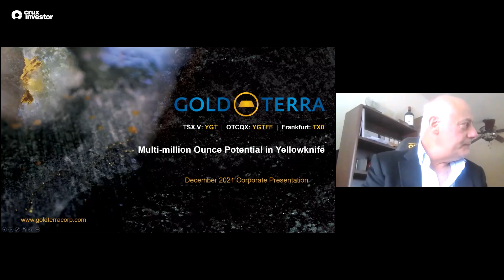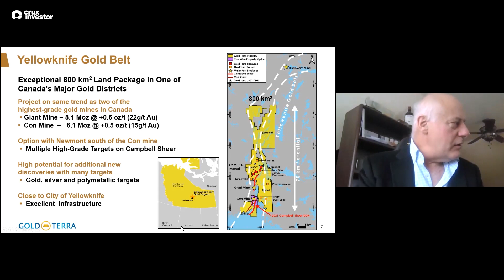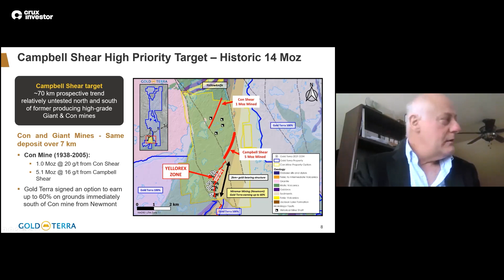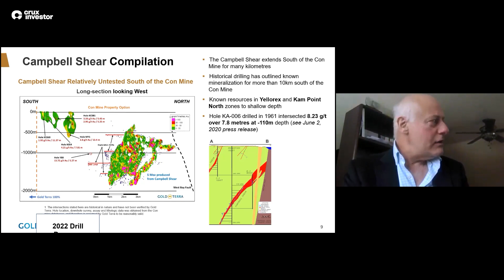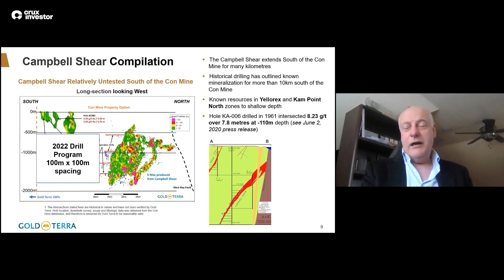Gold Terra Resource Corp (YGT) - Newmont Deal Changes Everything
Interview with Gerald Panneton, Executive Chairman of Gold Terra Resource Corp (TSX-V: YGT)

Gold Terra Resource Corp. is a junior gold exploration company that has assembled a highly prospective district scale land position on the doorstep of the City of Yellowknife in the Northwest Territories. The company is currently focused on expanding and delineating gold resources at the company’s Yellowknife City Gold Project. With ready access to infrastructure and multiple new high-grade gold discoveries Gold Terra is on track to re-establishing Yellowknife as one of the premier gold mining districts in Canada.

00:00 – Company Overview
00:42 – Representative’s Background, Previous Management Team & Gold Terror
05:14 – Normal Fronts, Infrastructure Access & Post Purchase Agreement
12:42 – Raised Money, Previous Feasibility Study & More Interest
18:13 – Market Cap, Deposits & Different Cost Structure
25:51 – Con Acquisitions, Original Shaft & Current Strategy
32:06 – Planning Permanent Roads, Shear Zone & Drill Results
37:30 – Outro